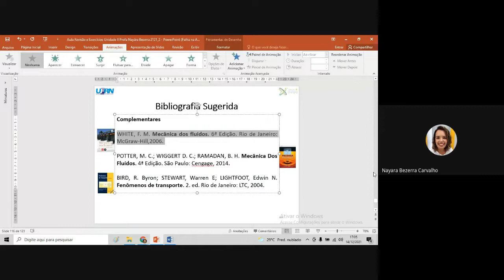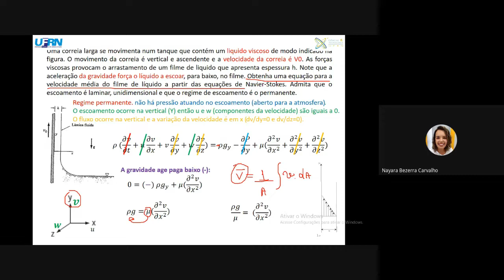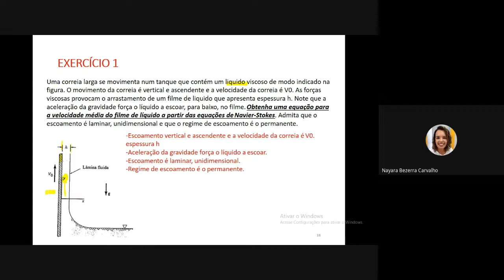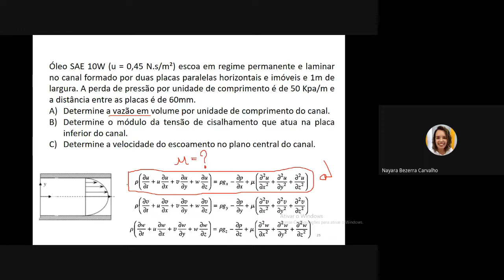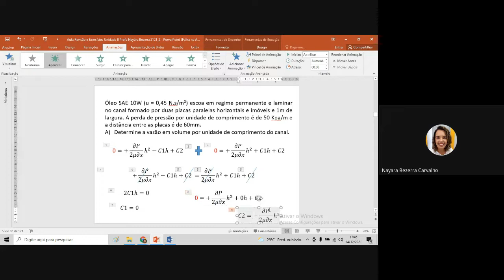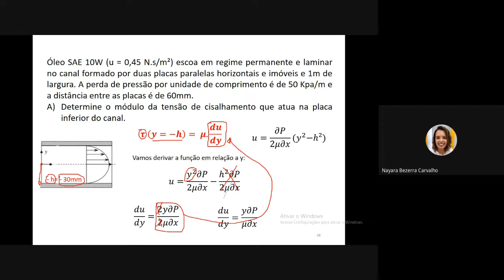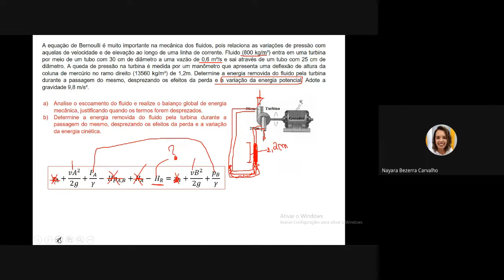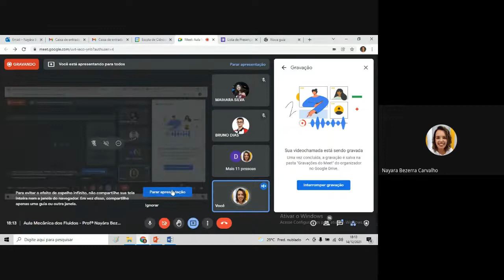Aula: Revisão Unidade II. Profª Drª Nayára Bezerra Carvalho.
Turma: T03 16 50 às 18 30
Data: 14/12/2021